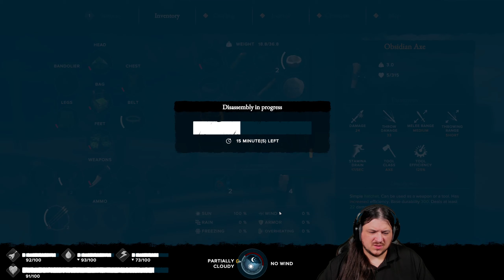Survival: Fountain of Youth - Pacifist Challenge Episode 9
I have been shipwrecked.  Now I must not must survive until I find my shipmates.  My treasure is still out there somewhere.  Will I be able to discover the Fountain of Youth?

Survival Fountain of Youth is a single player game designed by Odinsoft and published by Twin Sails Interactive.
Being played on PC.